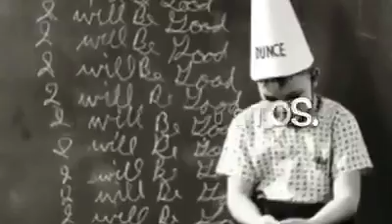Panorámix 11 18 Marka 2017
esta es una productora independiente de vídeos para enseñanza en escuelas y familiar